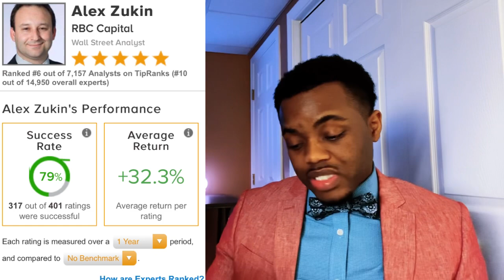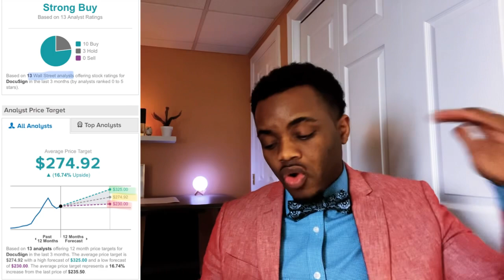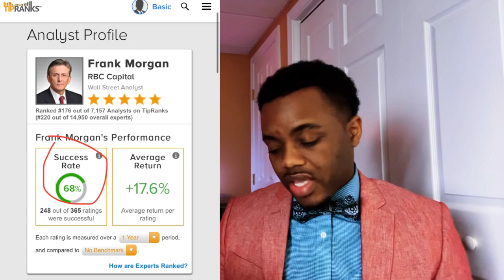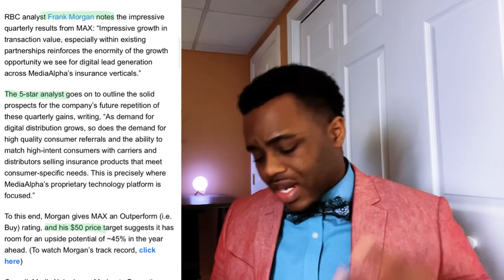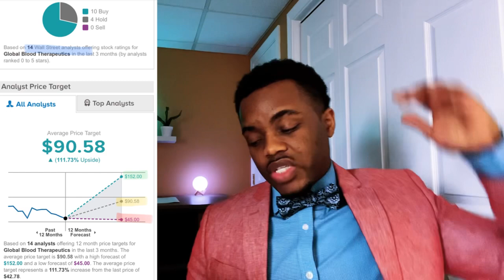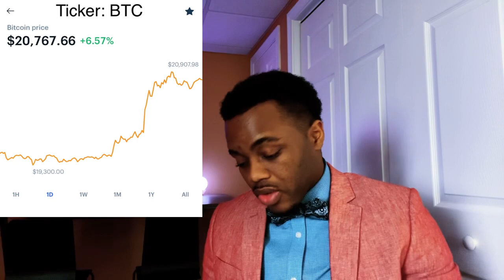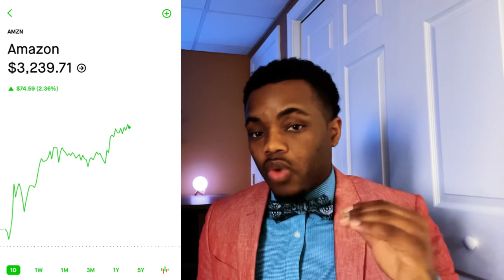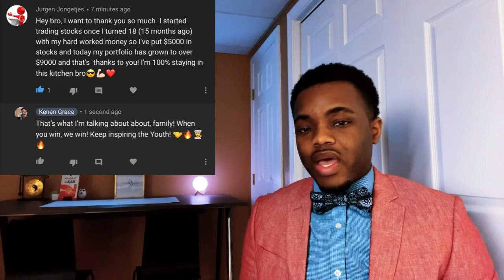The Absolute Best Stocks to Buy Now! Multi Billion Dollar Company Potential - Stock Trading!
Insurance, insurance company stock, Trading eCommerce Stocks to buy now, Best stocks for Fast Growth, Best growth stocks,  Best Stocks to buy now, Top stocks to buy now, Trading on the stock market. e-commerce.. Best stocks to trade. Best Growth Stocks to BUY NOW! Stocks to buy now, best stocks to buy now MASSIVE Upside Potential! Buy Amazon stock now? Buy MAX Stock now? GBT stock, GBT stock, buy MAX Stock now?, Buy Docusign stock,  Buy docu Stock now, IS Docu stock a buy, Docusign stock a buy? AMZN Stock stock, Buy Bitcoin now, Apple stock, Media Alpha (Ticker: Max)
stock. Global Blood Therapeutics Stock. DocuSign stock, is Global Blood Therapeutics stock a buy?

Affiliate links:

🔥Webull🔥 is offering 3 FREE Stocks when you deposit $100 into your investment account.